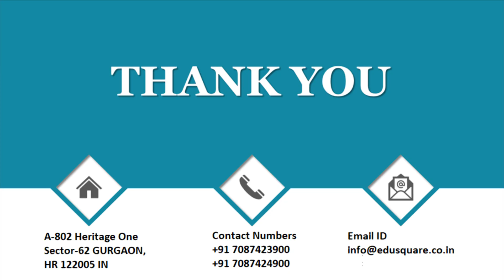QID 48571 10 Phy CT MEC Q20